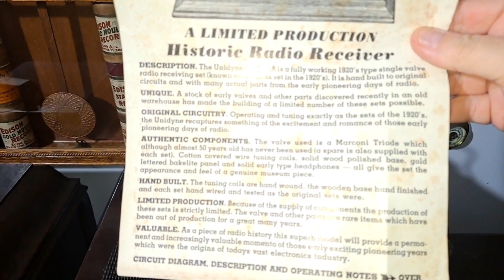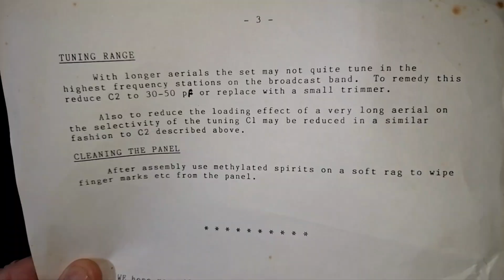Unidyne Model 1A Historic 1 Valve Tube Radio. Copy of a 1924 Radio Set. Technicraft Kit from 1983.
These were a kit form Antique reproduction radio, sold in Australia in 1983 for $137, which in todays money is almost $400, so not inexpensive. It looks fantastic, most would think it a genuine antique. The antique looking headphones supplied with it. Turn it over, and it becomes apparent that it's modern. However some of the kit parts are original antique unused stock! I believe this company made other models as well. I haven't tried it, that's a lot of batteries to buy! I believe a power supply was offered as an accessory.
Technicraft Electronics; Katoomba (NSW)
Manufacturer / Brand
Year 1983
Technicraft Unidyne 1A (2)
 Specifications
Number of Tubes
•1
Main principle
TRF with regeneration
Wave bands
Broadcast only (MW).
Power type and voltage
Dry Batteries / D: 2 x 1,5 & 5 x 9 Volt
Loudspeaker
 For headphones or amp.
•Material
Wooden case
Model: Unidyne 1A - Technicraft Electronics
Shape
Tablemodel
Notes
1924 styled regeneration receiver.